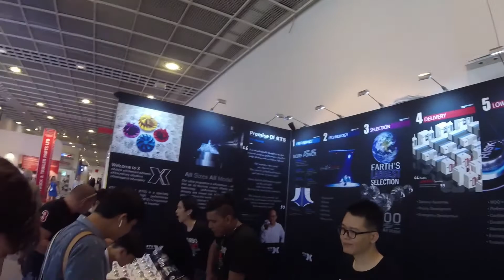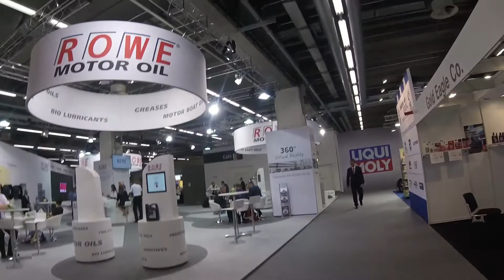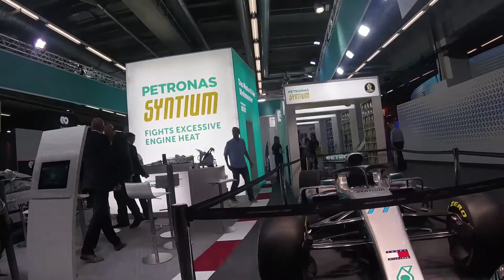Automechanika 2018 in Frankfurt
Folgende Ausrüstung wurde benutzt: